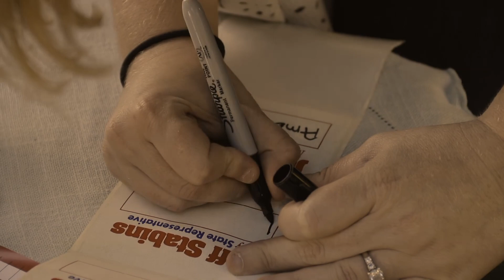Jeff Stabins announce his candidacy for US President